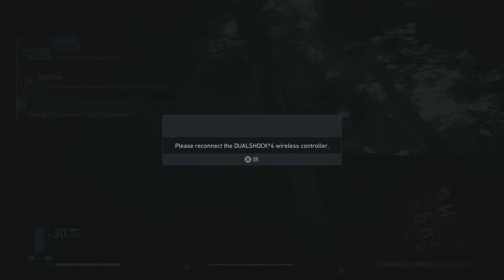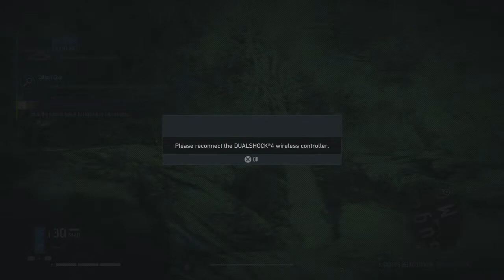T720 walk through!!!